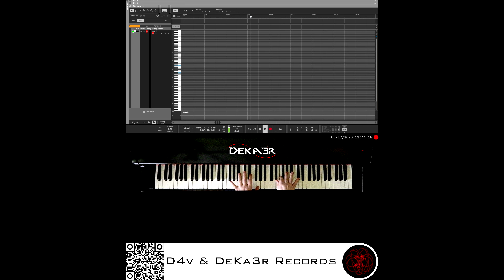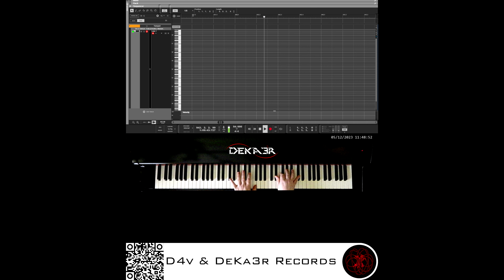🔴 IRL 🎹 CODE • COMPOSITOR DE MÚSICA • PIANO | ESTA ES MI HISTORIA